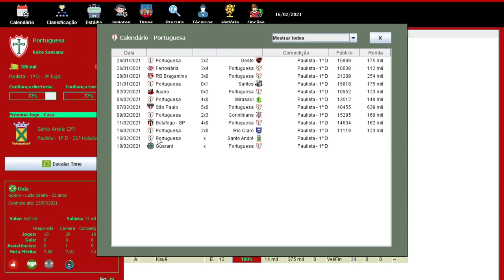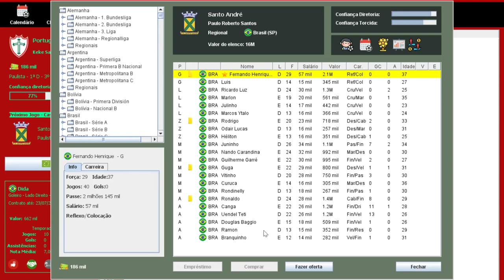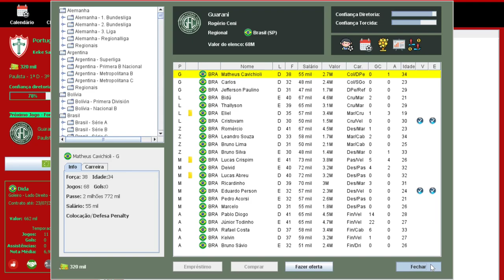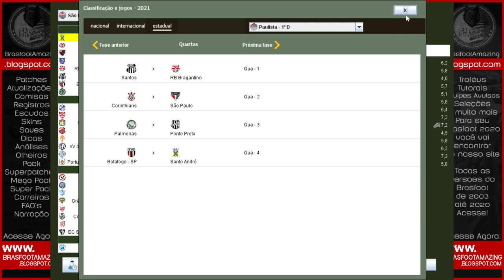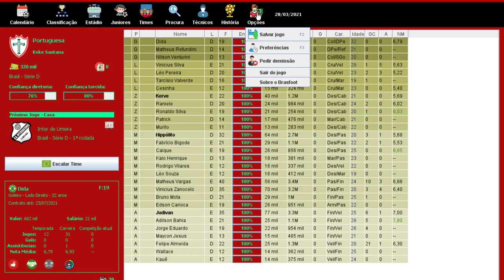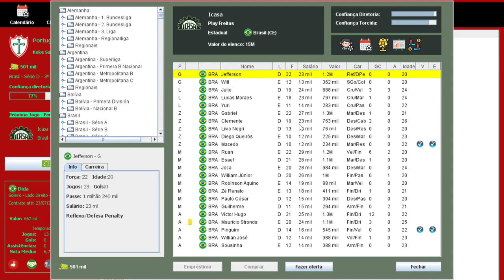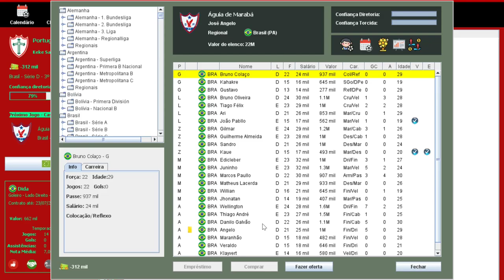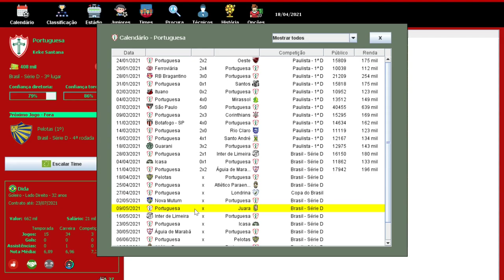BRASFOOT 2020 (modo carreira) PORTUGUESA - SERIE D REALIDADE ??? #07 🇵🇹